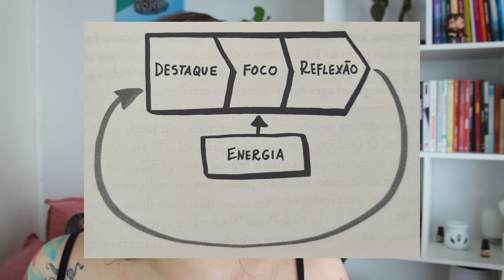15 DICAS PARA MELHORAR A CONCENTRAÇÃO - LIVRO FAÇA TEMPO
Compilado das 15 dicas que mais gostei do livro "Faça Tempo".

00:00 - Intro
00:35 - Livro Faça Tempo
01:34 - Método Faca Tempo
03:13 - 1) Celular sem distações
03:20 - 2) Desativas notificações
03:48 - 3) Encerrar a sessão
03:58 - 4) Limpar a tela do celular
04:16 - 5) Suspender a espiadinha matinal
04:38 - 6) Ignorar o noticiário
05:09 - 7) Guarde os brinquedos
05:38 - 8) Limite um hirário para a internet
06:03 - 9) Cuidado com crateras de tempo
06:40 - 10) Lide com os emails para o final do dias
07:18 - 11) Lide como se fossem cartas
07:39 - 12) Deixe a televisão de lado
08:13 - 13) Troque por um projetor
08:40 - 14) Tenha um relógio de pulso
09:13 - 15) Defina prazos imaginários
09:44 - Encerramento